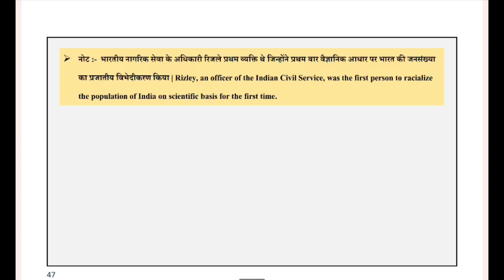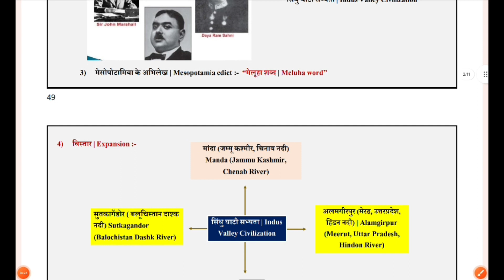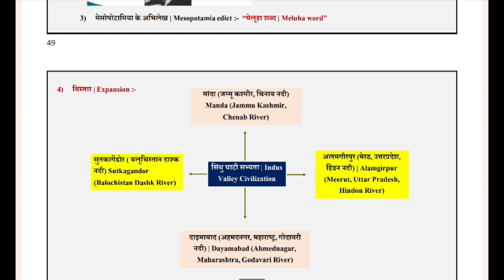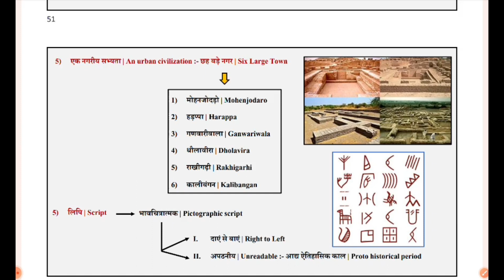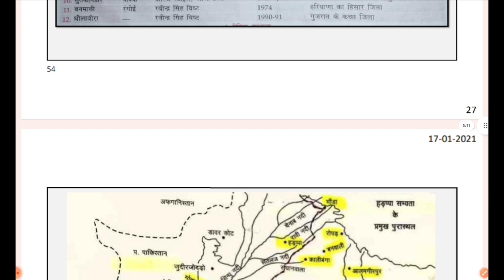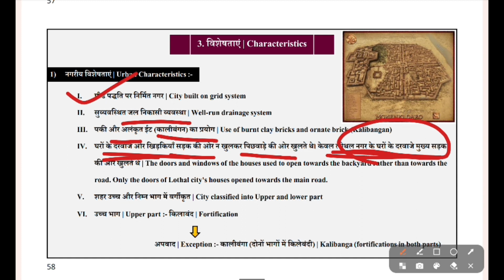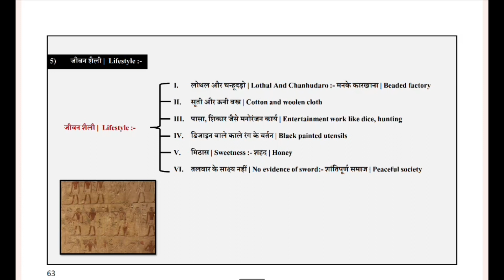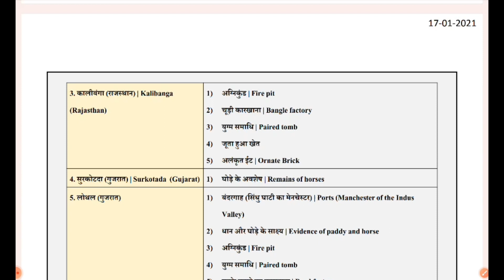UPSSC PET 2023 | सिंधु घाटी सभ्यता | Sindhu Ghati Sabhyata For Upssc Pet | Ancient History Pet ,UPSI